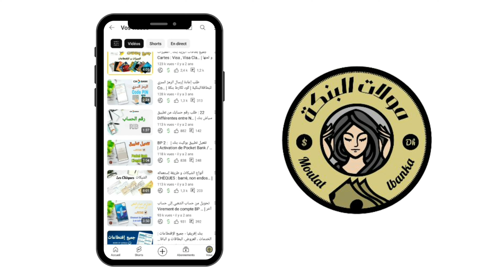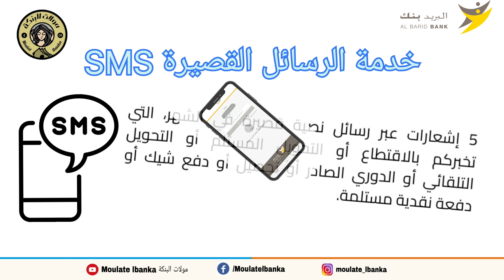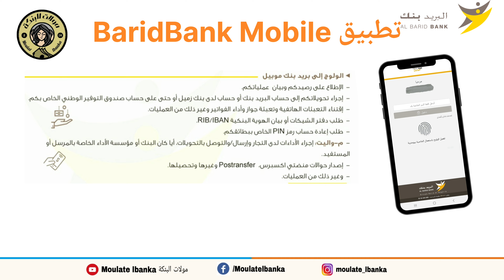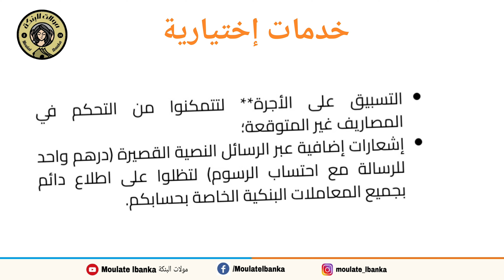حساب لهنا عند البريد بنك: مميزات و إقتطاعات | Hssab LAHNA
حساب لهنا هو العرض البنكي الأكثر ملائمة للفئات التالية:

الأجراء ، الموظفين، أفراد القوات المسلحة الملكية ، المتقاعدين ، التجار* و أصحاب المهن الحرة*.

"حساب لهنا" هو باقة بنكية شاملة مقابل 220 درهم في السنة (مع احتساب الرسوم).
يتضمن "حساب لهنا" عدة مزايا:

الإعفاء من مصاريف مسك الحساب؛

استلام بيان حسابكم؛

بطاقة بنكية "فيزا كلاسيك" الدولية مع سقف سحب يصل لـ 000 10 درهم يوميا، وأداء يصل لـ 000 80 درهم أسبوعيا، وذلك في حدود الرصيد المتوفر؛

5 إشعارات عبر رسائل نصية قصيرة في الشهر، التي تخبركم بالاقتطاع أو التحويل المستلم أو التحويل التلقائي أو الدوري الصادر أو تحصيل أو دفع شيك أو دفعة نقدية مستلمة.

فضلاً عن العديد من الخدمات الاختيارية:

التسبيق على الأجرة** لتتمكنوا من التحكم في المصاريف غير المتوقعة؛

إشعارات إضافية عبر الرسائل النصية القصيرة (درهم واحد للرسالة مع احتساب الرسوم) لتظلوا على اطلاع دائم بجميع المعاملات البنكية الخاصة بحسابكم.

حساب بنكي لدى البريد بنك، يعني كذلك الولوج إلى البنك عن بعد، بفضل:

تطبيق "البريد بنك موبيل" للاطلاع على حسابكم والقيام بالعمليات المالية: تحويلات، التحويلات المالية، طلب دفتر الشيكات ورقم الحساب، مشتريات تعبئة الهاتف، أداء الضرائب، أداء الفواتير…

*هذه الفئة لا يمكن أن تستفيد من خدمة التسبيق على الأجرة.
**هذه الخدمة ستكون متاحة في حالة إذا تم قبول ملفكم، وبعد ذلك سيتم الاحتفاظ بـ20 درهما (مع احتساب الرسوم) عند التفعيل، ثم مرة واحدة سنويا. يجب على المستفيد الحصول على تأمين "أمان بريدي" عند تفعيل خدمة التسبيق على الأجرة.

• ما هو أفضل عرض لشباب بين حساب CODE30 و حساب L'bankalik | الفرق بين السياش بنك و التجاري وفابنك| 2024

• ما هو أحسن عرض لشباب بين حساب CODE30 و حساب CH@BAB | الفرق بين السياش بنك و بريد بنك | 2024

•  طريقة فتح حساب مجاني لشباب بين 18 و 30 سنة | 100% حساب عبر الإنترنت |Compte gratuit BaridBank 2024

• إنشاء حساب باي بال Paypal مفعل بالكامل يقبل سحب و استلام | أحسن بطاقة بنكية Visa للربط معه